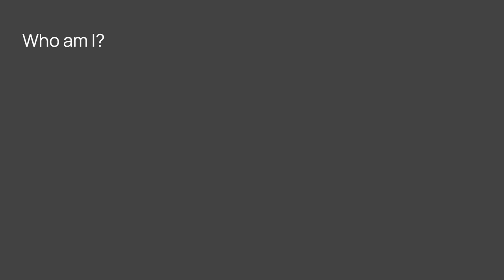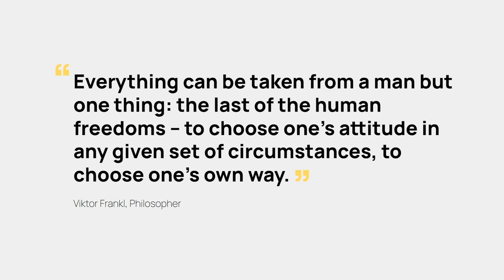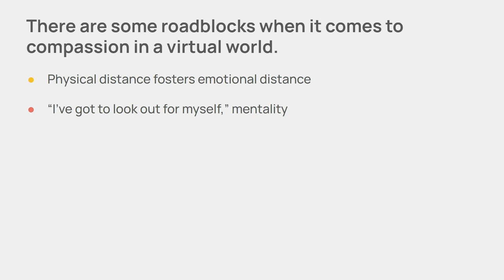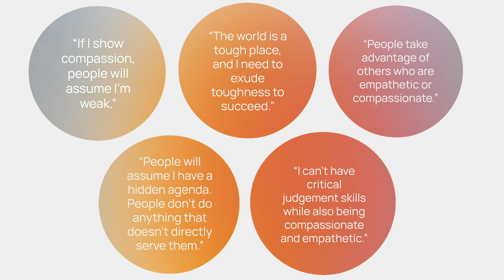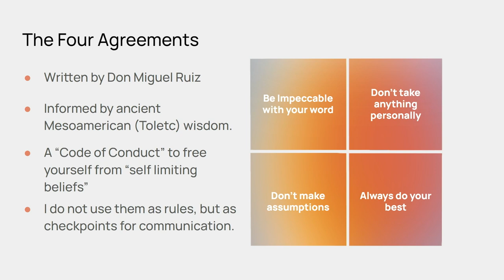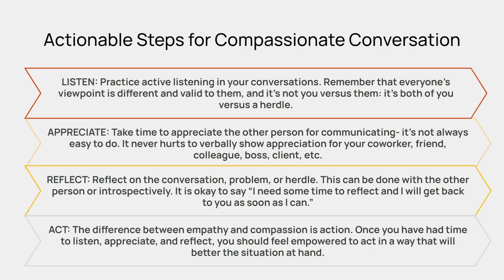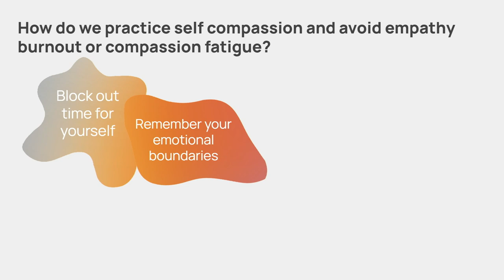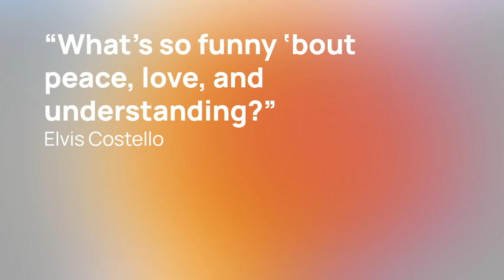Peace, Love, and Understanding: Empathy as a Personal and Professional Tool DrupalCon Portland 2022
Speaker: Valerie Genzano

The world today, now more than ever, can be cold, distant, and harsh. With the massive changes we've endured and experienced over the past few years, sometimes it's hard to get to a level of understanding with people you work with, work for, or lead. This presentation will explore the idea of empathy as a workplace tool - how can you use empathy to have a better experience at your job, with your clients, with your boss/coworkers, and with yourself? There is extensive literature as well as some incredible studies on how empathy is essential to life and growth - how do we maintain that kind of closeness with people when we've lived for so long behind a screen? And, on another hand, how do we make sure we allow ourselves the same kind of empathy we can allow for others? This presentation will include research, examples from my personal life, and some interactive discussion and an activity in empathy.